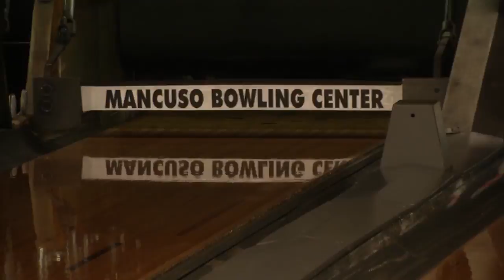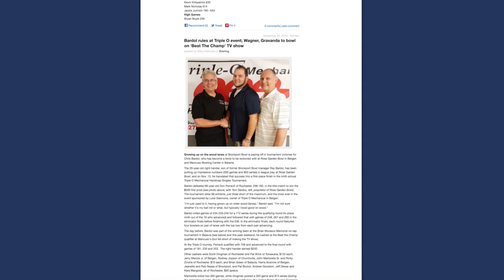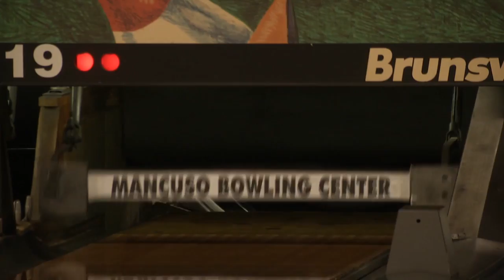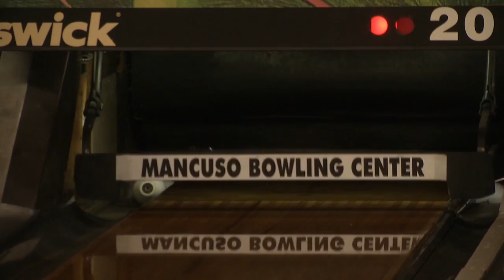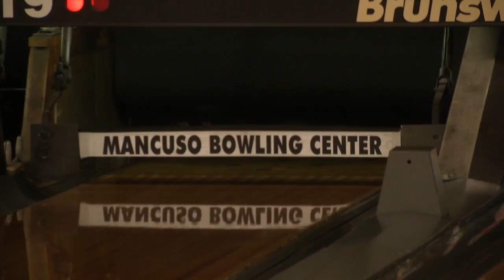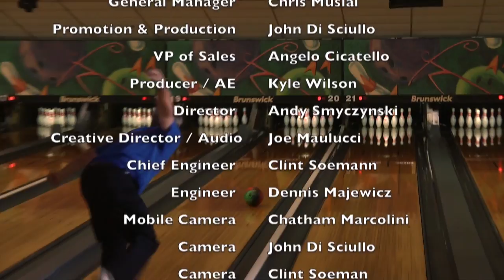Beat The Champ 12-17-16 Mancuso's Bowling Center Show 2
Show 2 from Mancuso's Bowling Center in Batavia, featuring Pat Brick of Tonawanda; Jeff Pohlman from Clarence Center; Chuck Jagodzinski of Lancaster; and John Danielewicz from Sanborn.